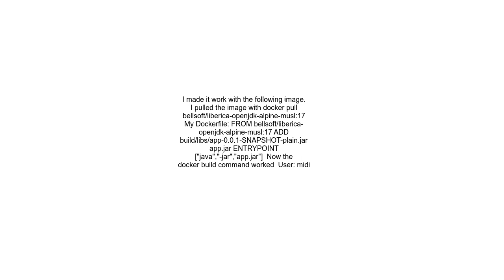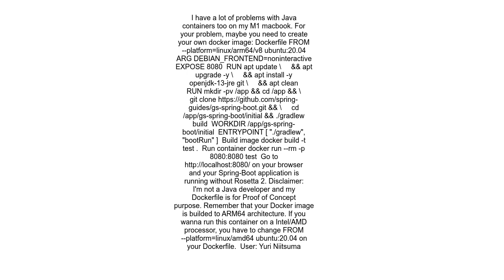Docker image runs on Intel mac but not M1 mac